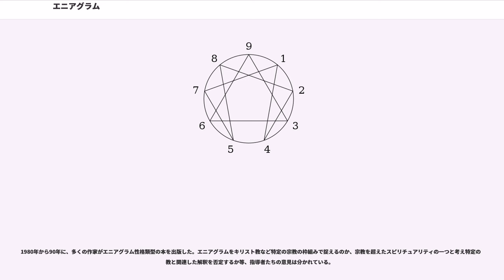エニアグラム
エニアグラム（円九分割図：enneagram）とは、円周を九等分して作図される図形である。昨今では、人間の性格を9種類に分類しこの図形に対応させた性格論、性格類型を指すことが多い。20世紀のボリビア人神秘思想家とチリ人の精神科医に始まると考えられており、ニューエイジの流行に乗って広まった。スピリチュアリティとビジネス管理の文脈で、人間関係の理解や自己啓発・霊的発達に役立つとして広まっている。科学的に信頼性や有効性は実証されていない。

本項目では主として、性格論、性格類型としてのエニアグラムについて詳述する。

エニアグラムという言葉はギリシャ語に由来し、エネア（ennéa）が九を意味し、グラム（grámma）が図を表している。エニアグラムは厳密には、円周上の九つの分割点に1から9までの番号を振り、3-6-9の点を結んで正三角形を描き、さらに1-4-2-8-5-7の点を直線で結んだ図形を指す。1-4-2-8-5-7は、1を7で割って得られる循環小数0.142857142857...に対応している。

昨今では、このエニアグラムを利用した性格論、性格類型との関係で使われることが多い。その場合には、人間の性格を9種類に分類しエニアグラムに当てはめたもの、またはそれに基づく性格論を指す。エニアグラム性格論は、9つの相互に関連した性格の類型であるとされ、そのように教えられている。現代のエニアグラム論の起源と歴史は論争になっており、北米のニューエイジで大衆に広がる中では、イスラム神秘主義のスーフィー教団の中で門外不出の口伝として語り伝えられてきたものという説がまことしやかに語られもしたが、 現在ではボリビア人の神秘思想家とチリ人の精神科医の教えに由来していると考えられている。ナラニョの理論は、ゲオルギイ・グルジエフの初期の教えの一部から影響を受けている。類型としてのエニアグラムは、幾何学図形で表され9つの性格のタイプで、enneatypes と呼ばれることもある。エニアグラム性格類型の教師たちの教えは様々であり、必ずしも一致していない。

エニアグラム性格類型は、セミナー、雑誌、書籍、DVDなどにより、スピリチュアリティとビジネス管理の文脈の中で広まっている。ビジネス管理の文脈では、一般的に職場の人間関係への洞察を深めるための類型として使われている。スピリチュアリティの文脈では、より高次の存在、精髄、輝きへの道として提示されることが多い。どちらの文脈でも、自己啓発、自己理解、自己発達を助けるものとして扱われており、ある程度人気がある。

エニアグラムの正確な計量的心理テストは限られており、査読された研究は関連する学会で広く受け入れられていない。疑似科学であり、解釈の対象であり、科学的なテストや検証が困難、「信頼性や有効性が実証されていない判断方法」等と批判されている。

ゲオルギイ・グルジエフが1915年ごろにロシアでの講義で紹介したことが、象徴図形としてのエニアグラムがのちに広く知られる最初のきっかけとなった。そのときの講義録は英語に翻訳されたほか、Ｐ・Ｄ・ウスペンスキーの『奇跡を求めて』に一部を引用されることで一般に知られるようになった。グルジェフはこれを、「三の法則」と「七の法則」の組み合わせにより宇宙の創造と維持の原理を明らかにし成長と発展の道筋を指し示す象徴図形として教えた。

性格論との関係でエニアグラムが利用されるようになったのは1970年代以降である。ボリビアで生まれたがグルジエフに間接的に触発され、グループワークを主導、を設立し、拠点をチリから北米に移して活動し、Enneagram of Personality という言葉を作った。イチャーソが自己啓発やスピリチュアリティに関わる現代のエニアグラムの主要な源であると考えられている。

チリ生まれの精神科医クラウディオ・ナラニョは、アリカ学院でイチャーソからエニアグラム性格類を学び、1970年代にアメリカでエニアグラム性格類型を発展させて欧米の心理学・精神医学の要素を加え、キリスト教の霊性に合わせ、カトリックの司祭たちに影響を与えた。ナラニョの初期の生徒たちの理解は主流とは異なっている。

ナラニョが教えた集まりには、カトリックの司祭であり司祭職の人々の霊的指導のためのプログラムとしてエニアグラムを利用したボブ・ウックス、ヘレン・パーマーがおり、ウックスの生徒にイエズス会のパット・オリアリーがいた。アリオリーはキリスト教の罪の概念とエニアグラム...